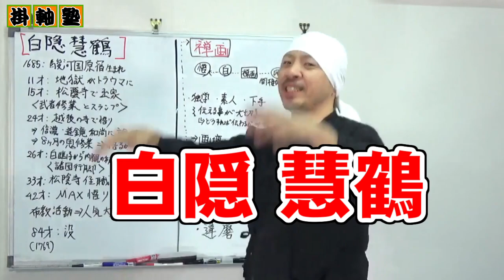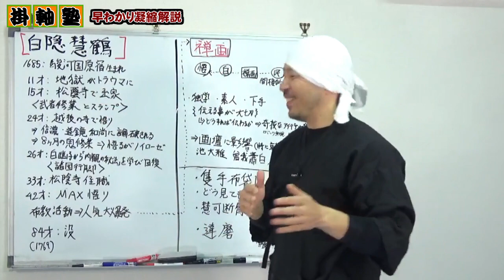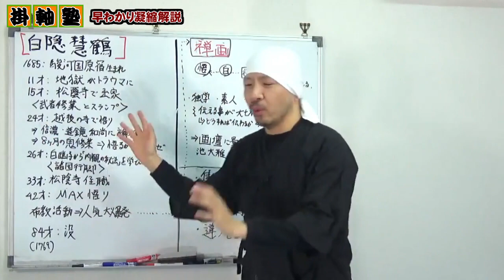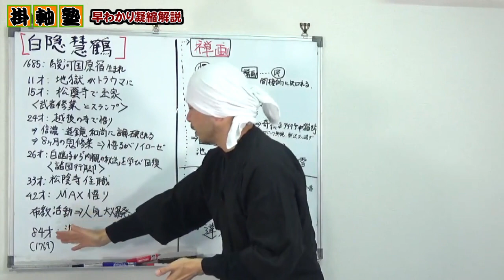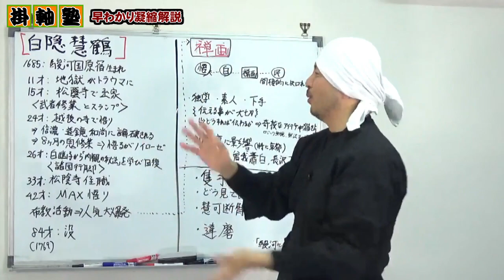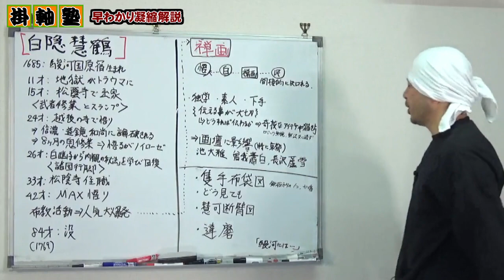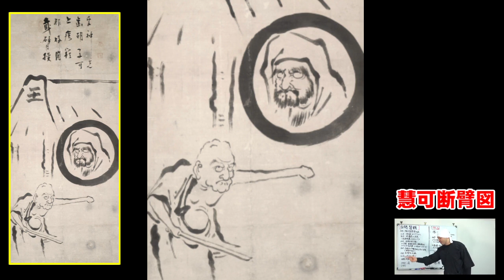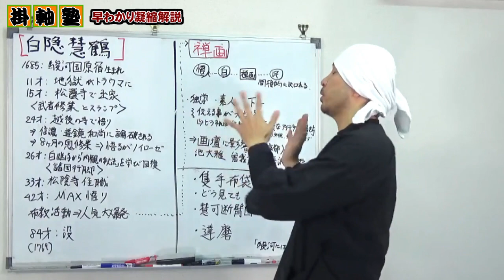白隠慧鶴 | 禅画を描いて日本美術にも影響を与えた臨済宗の高僧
江戸時代中期に活躍した臨済宗中興の祖と言われる白隠慧鶴。1万点以上とも言われる禅画を描いた事でも有名で、池大雅をはじめとする当時の日本美術に大きな影響を与えました。今回はそんな白隠の生涯を紹介すると共に禅画という物について、そして白隠が画壇に与えた影響などを代表作と共にご紹介させていただきます。

■目次
0:00:00　概要「白隠」
0:05:35　生涯
0:19:30　白隠の禅画
0:32:00　隻手布袋図
0:35:04　どう見ても
0:36:41　慧可断臂図
0:41:57　達磨図

-参考情報-

■円山応挙 | 早わかり凝縮解説 | 尾張屋・中島勘兵衛時代 / 眼鏡絵～円満院祐常時代（七難七福図巻）～三井時代（雨竹風竹図屏風）～円山派時代（雪松図屏風）～金刀比羅宮、大乗寺～集大成 | 日本美術

■円山応挙 4章 | 円山派時代 | 応門十哲 | 長沢蘆雪南紀一人旅 | 雪松図屏風 | 日本美術紹介

株式会社 野村美術
〒655-0021
兵庫県神戸市垂水区馬場通7-23